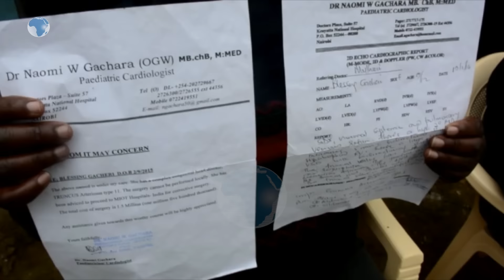Family asks well wishers to help raise money for their daughter to get reconstructive heart surgery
Japhet Muriuki was asking good Samaritans to help raise money to help his 10 month old daughter Blessing Gacheri get reconstructive heart surgery in India.
Baby Gacheri has two holes in her heart.​